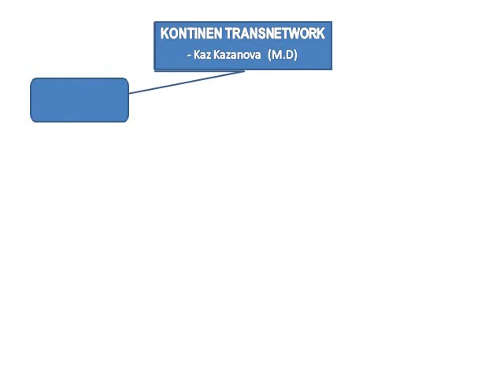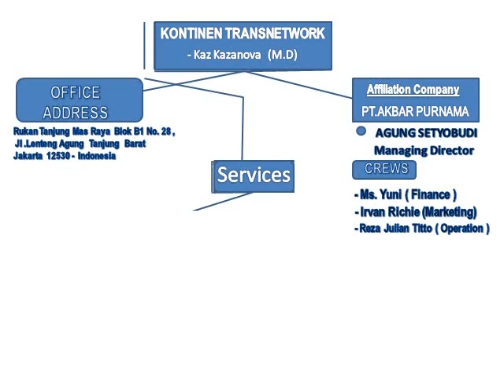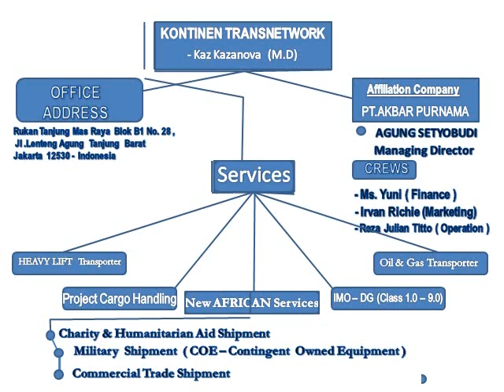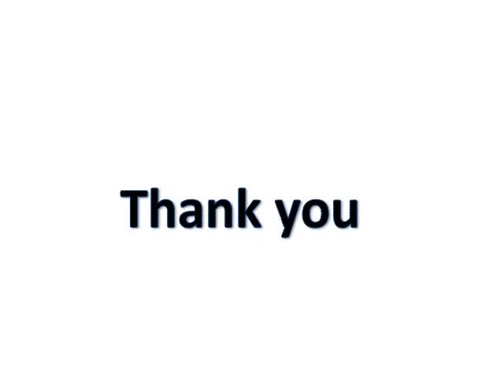KONTINEN TRANSNERWORK SERVICES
KONTINEN TRANSNERWORK
services info.